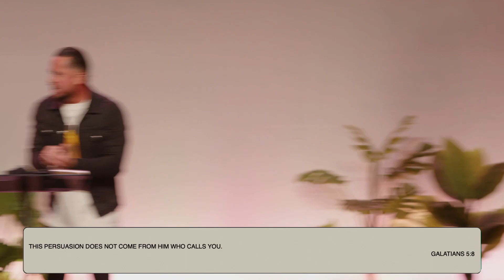Don't Take It Lightly! | Matthew Pollock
The Way Family Church App
Text "THEWAYFC" to 77977